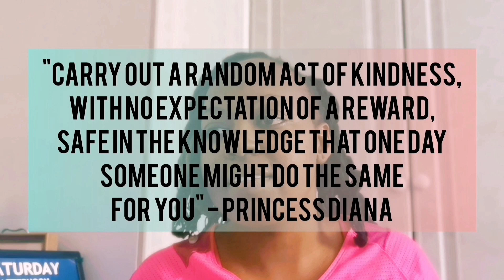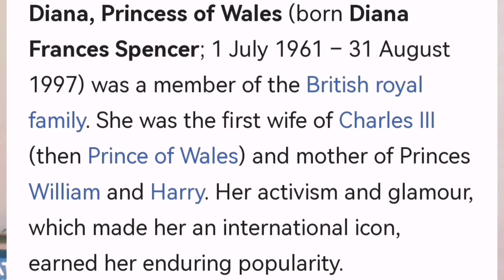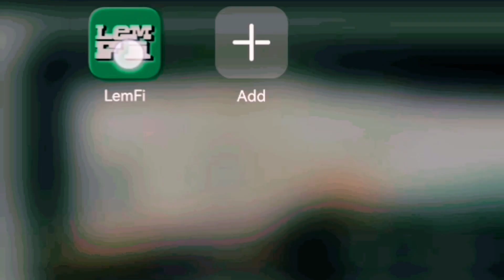A YOUNG GIRL GIVES FOOD TO A HOMELESS Man 2024 | MRS FOX EXPERIENCES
A young girl makes a courageous move, abandoning her parents to give a homeless man food.